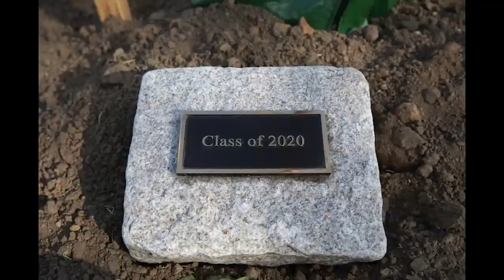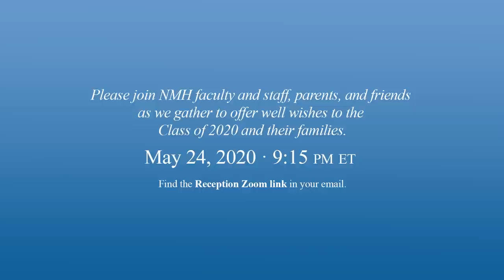The137th Northfield Mount Hermon Commencement Ceremony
Welcome to NMH’s Virtual Commencement!
Click “Show More” for Commencement Program link and viewing tips.

The runtime is about 1 hour and 10 minutes.
To adjust the quality of your picture, go to the gear icon (bottom right of screen) and select "quality."